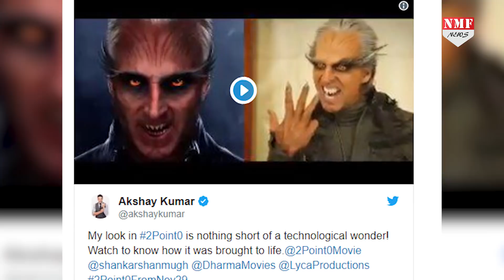Akshay को 2.0 में खतरनाक Villain बनने के लिए करवाना पड़ा था ये काम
बॉलीवुड के खिलाड़ी कुमार अक्षय इनदिनों अपनी बिग बजट फिल्म 2.0 को लेकर कुछ ज्यादा ही सुर्खियों में जाए हुए हैं. आए दिन इस फिल्म के नए नए पोस्टर सामने आ रहे हैं जो फैंस के बीच फिल्म का क्रेज और भी ज्यादा बढ़ा रहे हैं...लेकिन क्या आप जानते हैं अक्षय को इस फिल्म में काम करने के लिए कितनी मेहनत करनी पड़ी, आखिर उनके लुक को कैसे तैयार किया जाता, नहीं ना..तो चलिए हम बताते हैं आपको..दरअसल हाल ही में अक्षय ने ट्विटर पर फिल्म 2.0 के अपने लुक का मेकिंग वीडियो शेयर किया है